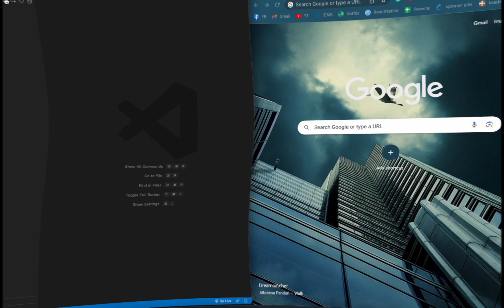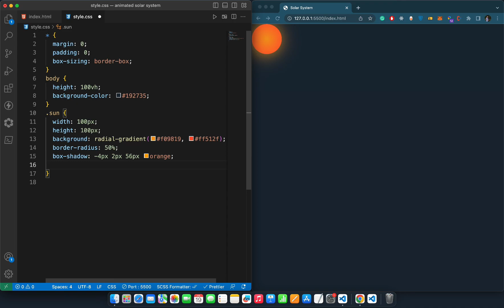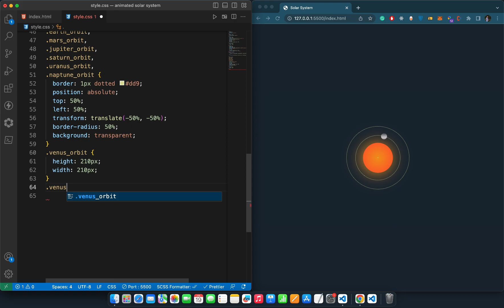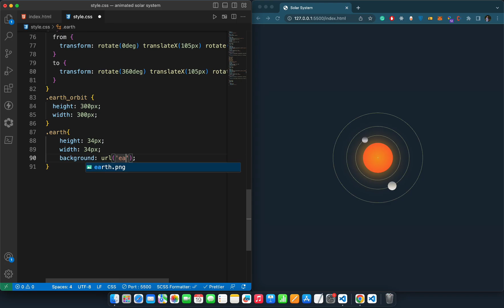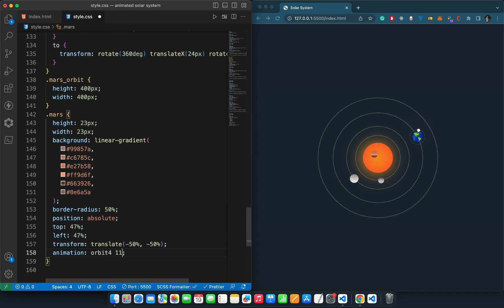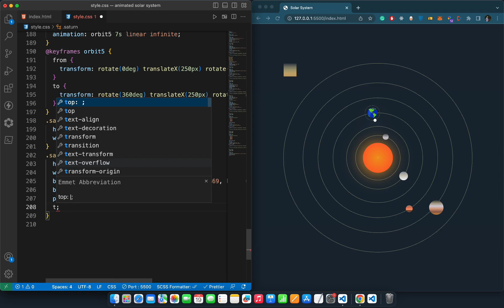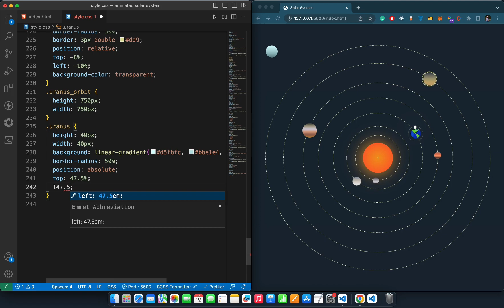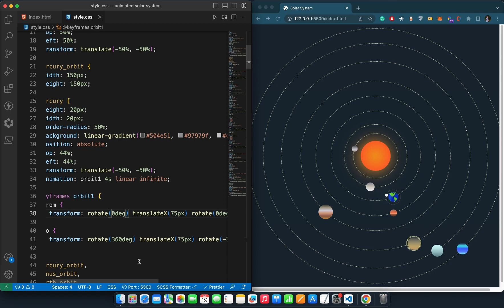Amazing Solar System with HTML and CSS: A Stunning Journey through Space! | CSS Tricks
Welcome to our mesmerizing journey through space! 🚀 In this video, we'll take you on a captivating tour of our very own solar system, all through the magic of HTML and CSS animations.

Join us as we showcase the step-by-step process of building a stunning animated representation of the solar system using simple web technologies. From the scorching Sun to the distant, icy realms of the outer planets, we'll bring each celestial body to life with eye-catching animations and vivid colors.

Whether you're a seasoned web developer looking to add some celestial flair to your projects or a curious space enthusiast eager to explore the wonders of the solar system in a unique way, this video is for you!

Throughout the tutorial, we'll provide easy-to-follow explanations of the HTML and CSS code, making this accessible to beginners as well. So don't worry if you're new to web development – we'll guide you every step of the way.

Get ready to be amazed as we showcase the rotation of planets, the orbits, and other celestial phenomena that make our solar system a breathtaking spectacle. You'll learn how to use keyframes, transitions, and other CSS properties to bring these cosmic bodies to life.

So, buckle up and prepare for an out-of-this-world experience! Let's embark on this space adventure together! 🌌🪐🌠